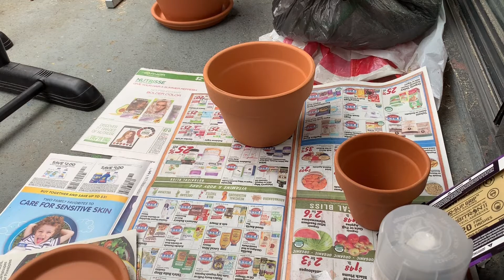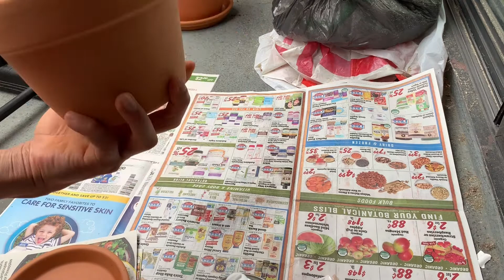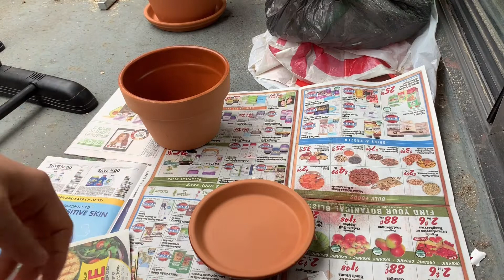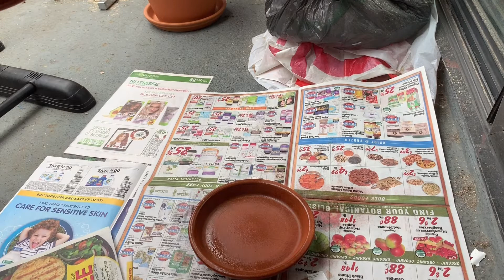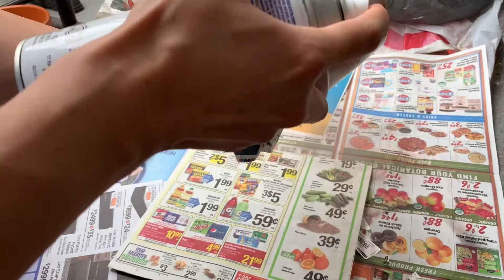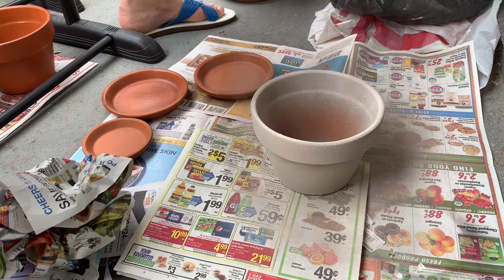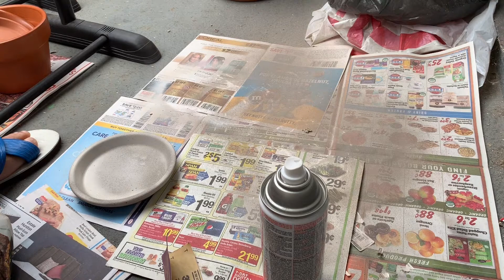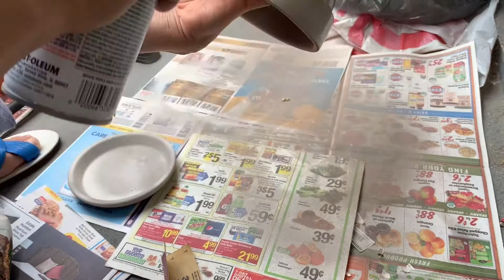How to Paint your Terra Cotta Pot and what to use with Plant Racks and Ideas